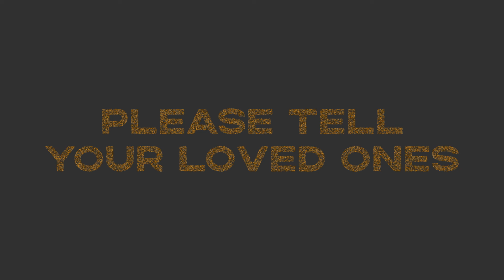BTC • 17th of October 2022 • CBDCCTV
Can anyone lens me a fiver?